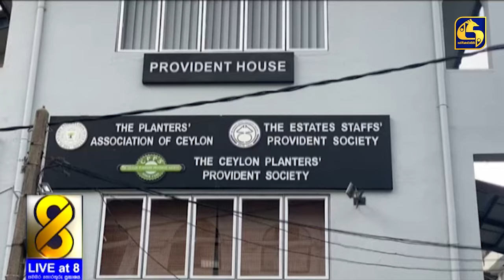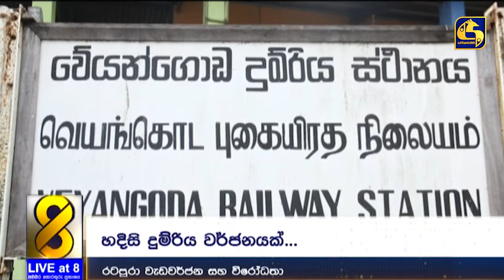පාරට ආ වතු සේවකයින්-ධම්මික පෙරේරාගේ නිවස ඉදිරිපිටටත් යයි